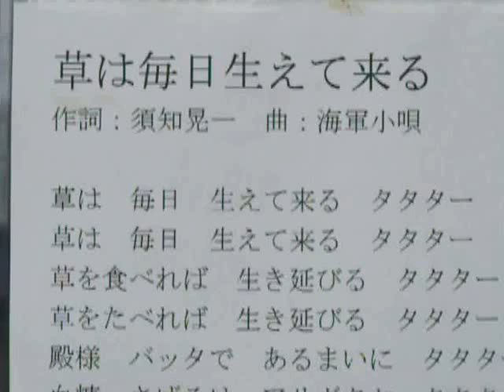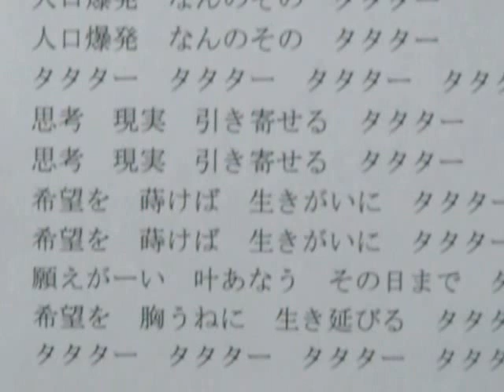草 Karaoke:Grassing: Kouichi Suchi is coming from JAPAN with Love and Light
Go middle part of the way without desire
This world is living
Kill NOT
But accept your death
REINCANATION of SOUL
Body may ruin but Soul is eternal
Your LIFE is eternal one and no mortal be
You can meet Angels
Kill not
The LIGHT is coming in yourself
Enlighten yourself

AKASYA  can tell our way to go